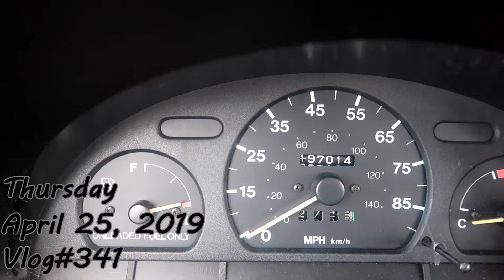Tomato Face [4.25.19]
Basic day. Went to work, got home but my Love wasn't there even though I brought him a soda, made myself some food, then bothered my Love and embarrassed myself while closing the vlog.
---INFO---
Camera: Canon G7xii
Editing Program: CyberLink PowerDirector 15
---FIND ME ON---